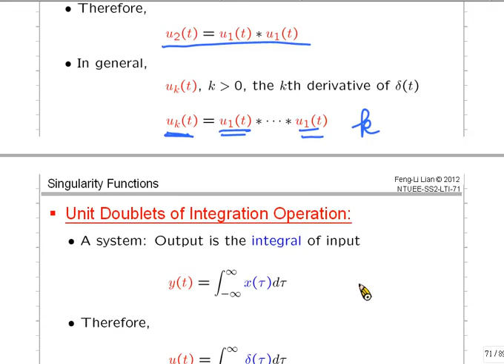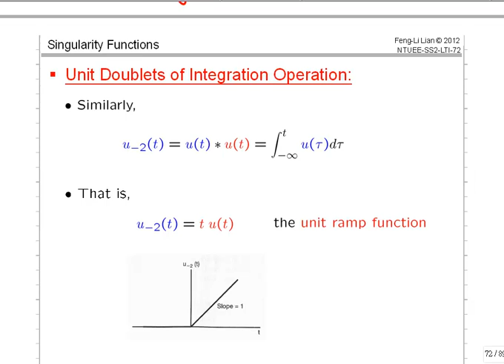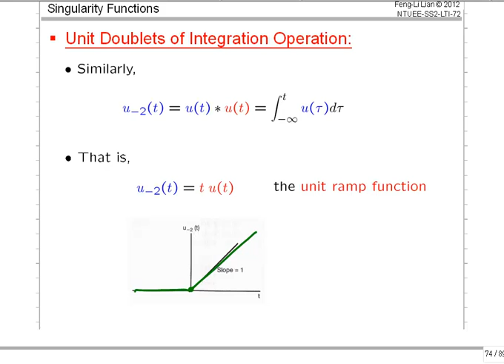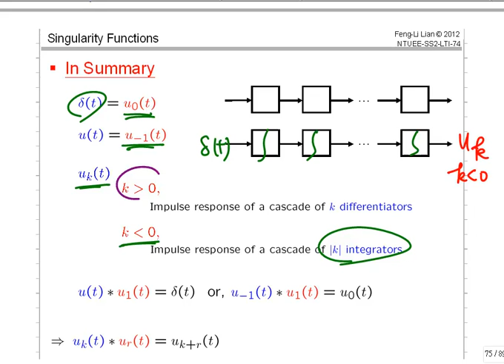ss15_B05-3 (Unit Doublets - Integration - Summary)